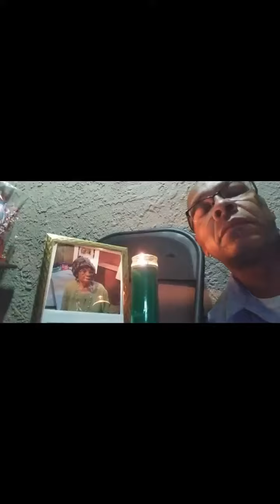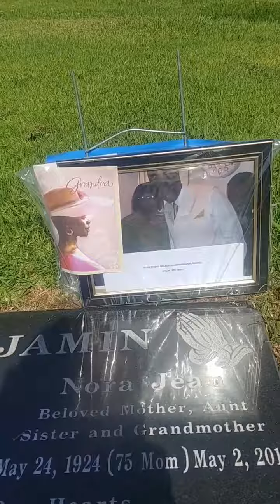Memories of Moms RIP 5/15/2020 #2